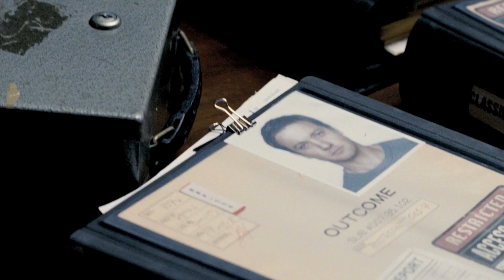Teaser Trailer Italiano Full HD 1080p The Bourne Legacy - TopCinema.it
Trailer Italiano qualità 1080p Full HD del film con Jeremy Renner protagonista che prenderà il testimone di Matt Damon: "The Bourne Legacy". Jason Bourne non era altro che un paliativo, l'agente Cross interpretato da Renner sarà molto di più. In uscit il 31 Agosto 2012 distribuito da Universal Pictures.
---TopCinema.it---

La Pubblicazione di questo video non è destinata a scopi di lucro.
Le immagini NON sono di proprietà di TopCinema.it.
TopCinema.it, pertanto, riconosce "Overbrook Entertainment", "Robert Simonds Productions" e "Type A Films " come produttori e "Universal Pictures" come distributore della pellicola in Italia.